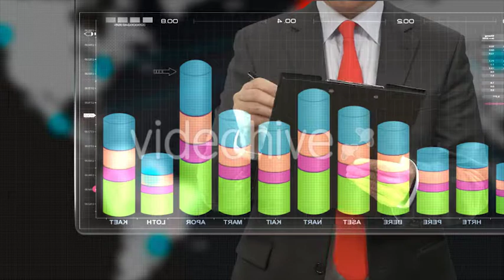Graphs of International Sales | Stock Footage - Videohive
Graphs Of International Sales.1 shot full hd 1920×1080